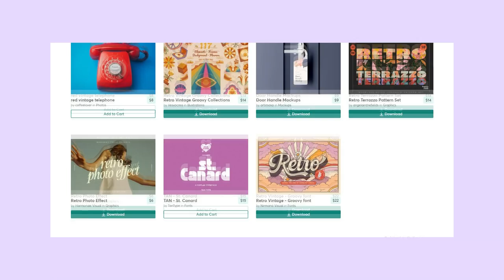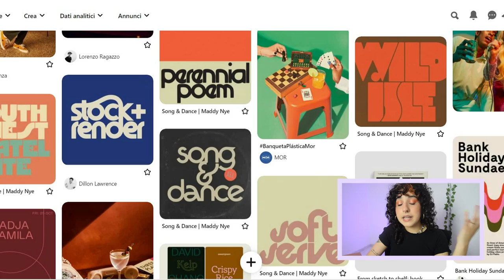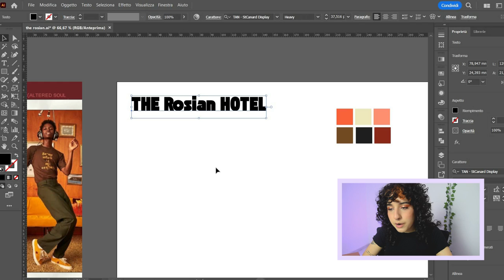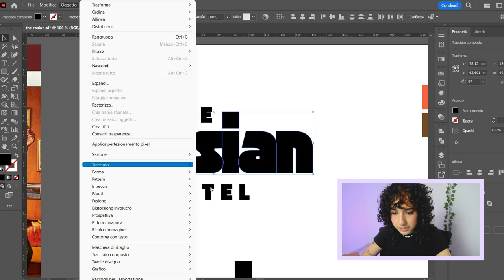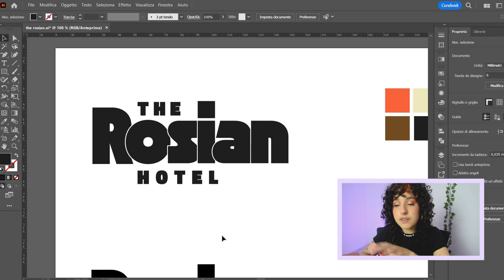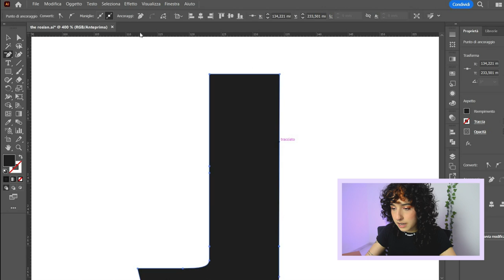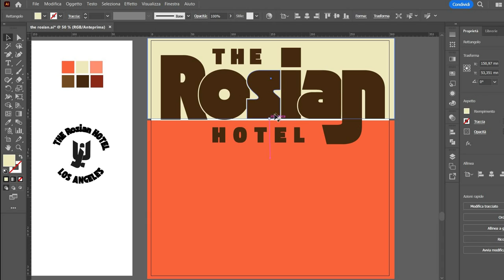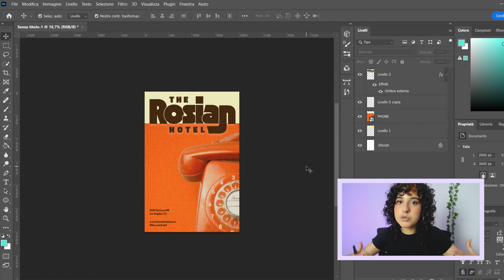Progettare una brand identity | Graphic Design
ciao besties!✨ebbene sì, ho finalmente fatto un video in italiano ahah
spero che questo video vi possa essere di aiuto e che risponda alle vostre domande principali sul processo di design di una brand identity!

se avete domande o dubbi, sarò felicissima di rispondere nei commenti quindi scrivete pure👀

il mio processo è simile al vostro oppure lavorate in maniera del tutto diversa?? fatemelo sapere!! e fatemi sapere ovviamente pure se volete altri video in italiano e su quali argomenti 🧡

here’s a list of links for some of the tools that help me run my business and that are essential to me! these links are affiliate links, so if you happen to purchase something using them, you’d be also supporting me and the channel (i’ll be forever grateful if you do :))

want to look professional and streamline your client process? try NOTION and build a client portal to manage files, feedback, tasks and timelines

curious to know what softwares i use to create my designs? check out ADOBE CREATIVE CLOUD and find the perfect plan for you

want to get started with brand design or learn something new but you don’t know how? check out SKILLSHARE’s courses and get ONE FREE MONTH

are you a small business looking for an eco-friendly supplier for your packaging?? then check out PACKHELP

timestamps:
00:00 intro
00:30 il mio processo di design ed il progetto
1:17 ispirazione e board su Pinterest
4:25 direzione creativa
5:29 progettazione del logotipo
11:06 progettazione del marchio
12:53 bianco e nero vs colore
13:32 design del poster
15:45 presentazione del brand
16:09 ma come si presenta il lavoro al cliente?